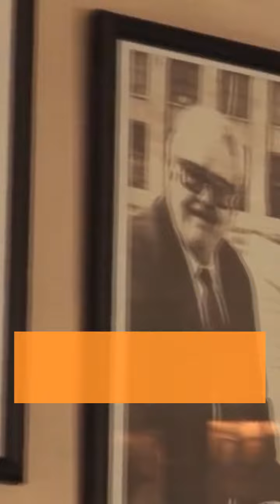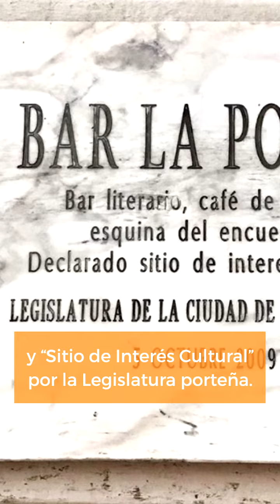Cuentos de Café. La Poesía.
Café La Poesía fue un ámbito de referencia para los poetas de la Generación del ’60. ☕️

Fundado por el poeta y periodista Rubén Derlis, frecuentado por Horacio Ferrer y Luis Felipe Noé, amadrinado por Marikena Monti, pintado por Juan Manuel Sánchez y Nora Patrich, este café sin dudas tiene muchas anécdotas para contar. 🙂